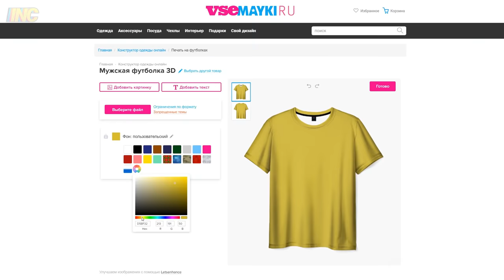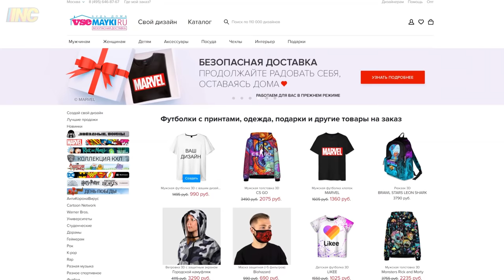ЧЕЛЛЕНДЖ С ТОПОВЫМ ЮТУБЕРОМ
👍 Интернет-магазин одежды Vsemayki.ru ⭐

00:00 The New Fools - Shake It Off
02:24 The New Fools - Get Me Something
04:27 Glove Box - Mission Superstition
05:47 The New Fools - Saturday Nights Out
07:52 Sage Oursler - Sinking Fast
08:18 The New Fools - Saturday Night Dance-Off
10:36 The New Fools - Me and My Triple Espresso
11:47 Jon Sumner - Optional Memory
12:16 Jon Björk - One Last Effort
13:28 White Bones - Sticks and Stones
14:49 Rascal Genius - Slave 2 the Beat
15:27 The New Fools - It'll be a Slow Burn
19:08 The New Fools - Get Me Something